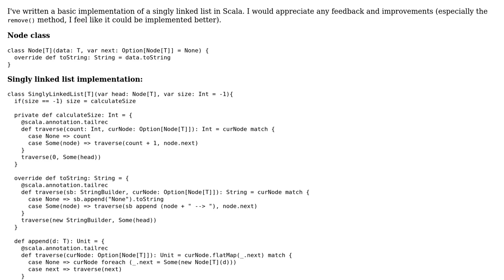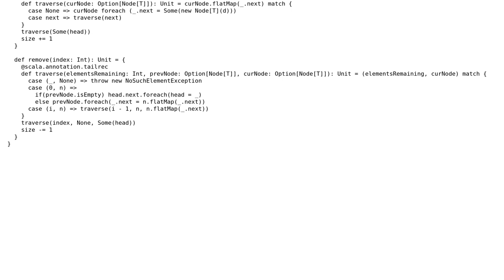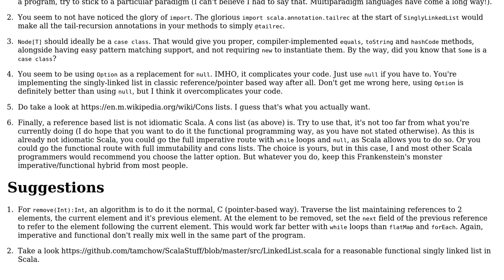Code Review: Singly linked list in Scala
With thanks & praise to God, and with thanks to the many people who have made this project possible! | Content (except music & images) licensed under CC BY-SA | Music | Images & others | With thanks to user Tamoghna Chowdhury user Jamal user Calculus5000 and the Stack Exchange Network Trademarks are property of their respective owners. You are responsible for your own actions.